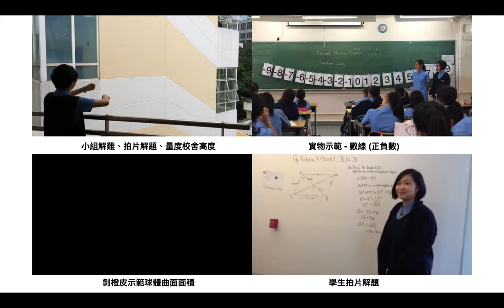Flipped lesson designs (4 windows)